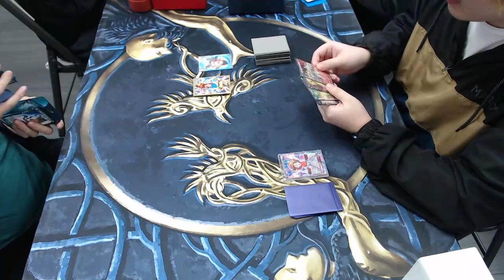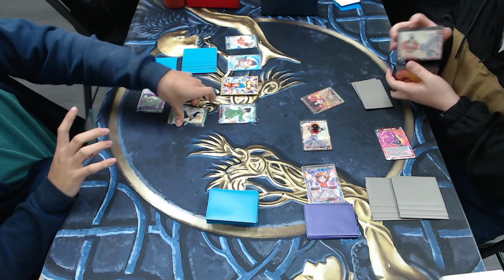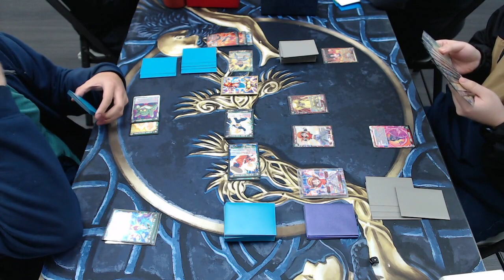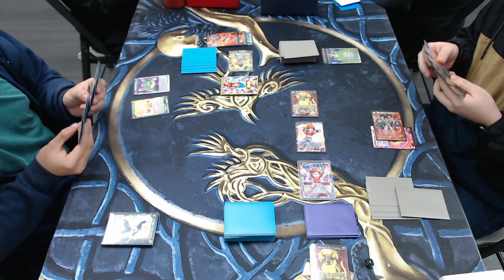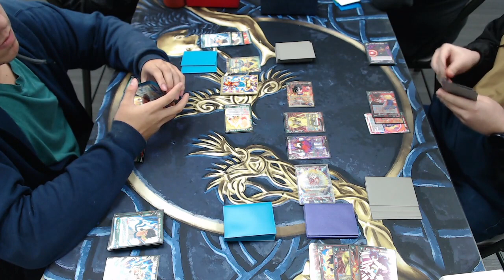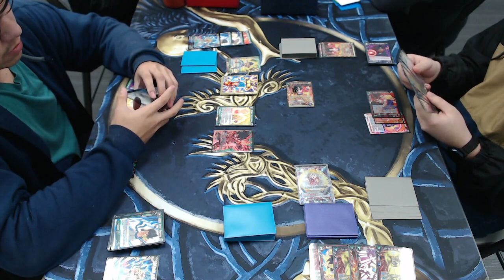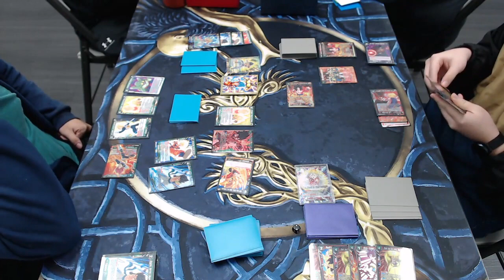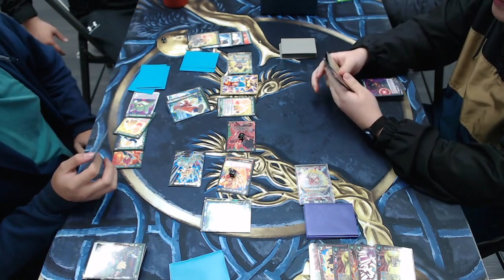DBSCG Fighter's Ambition @ Hidden Fortress Blue Gotenks v Pan Reboot